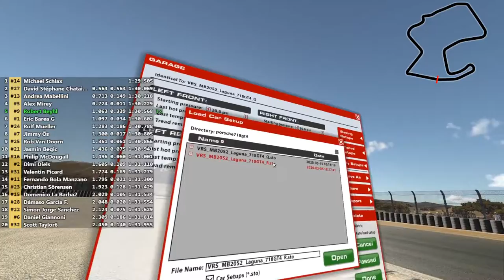Cayman At Laguna